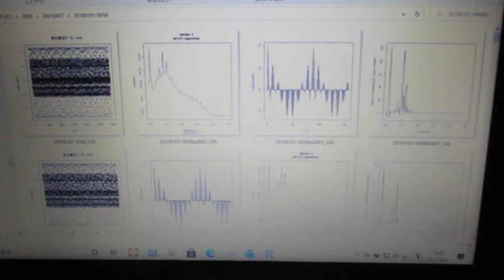超音波の音圧測定解析（自己相関、パワー寄与率、インパルス応答、パワースペクトル、バイスペクトル）